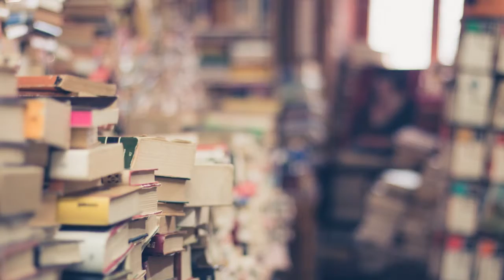DisruptED TV Teacher Sparks: Genius Hour with Jon Craig